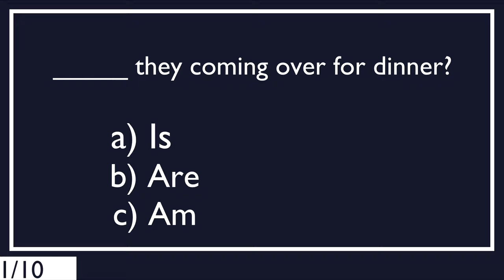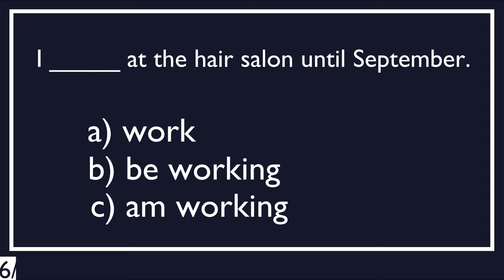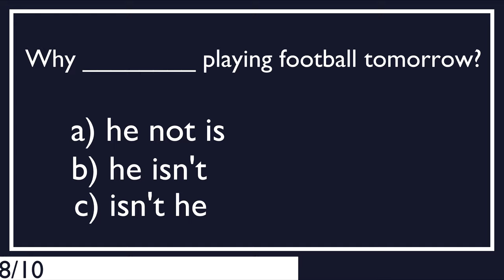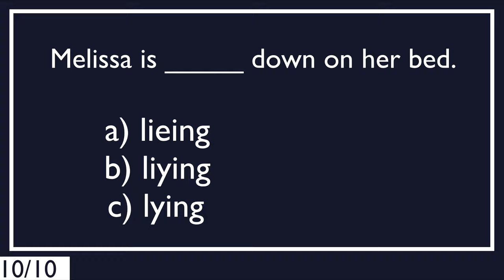Present Continuous | Grammar quiz